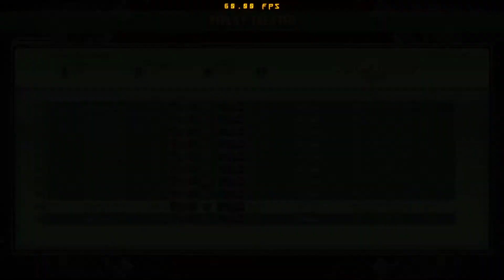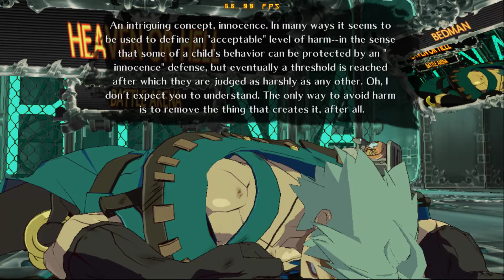Netplay vs SQ (Sin)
Originally a FT7, played some more games after that.